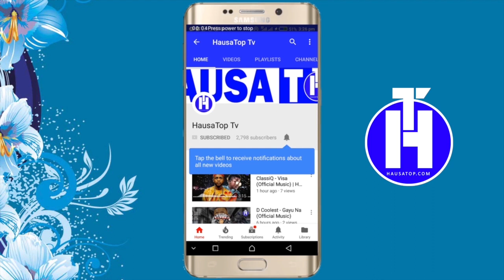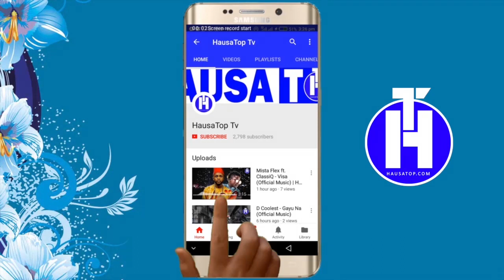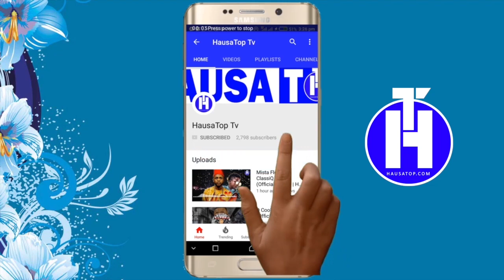Babu Wanda Zai Rabamu (Sabuwar Waka 2019) ft. Sadik Da Sauran Kallo & Umar Khan